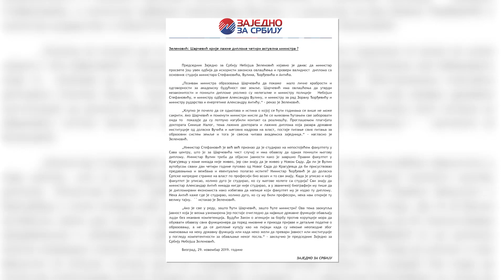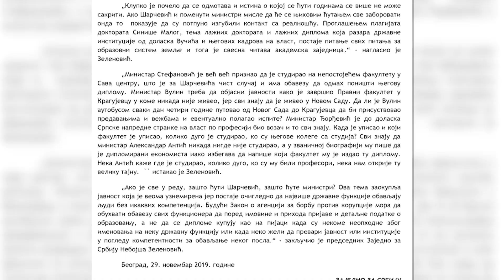ZELENOVIC SARCEVIC KRIJE LAZNE DIPLOME CETIRI AKTUELNA MINISTRA